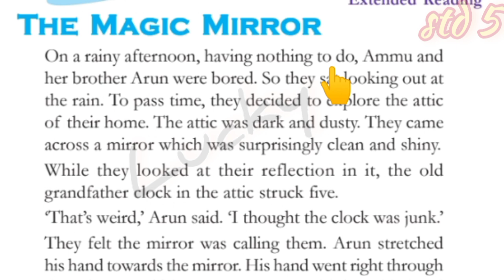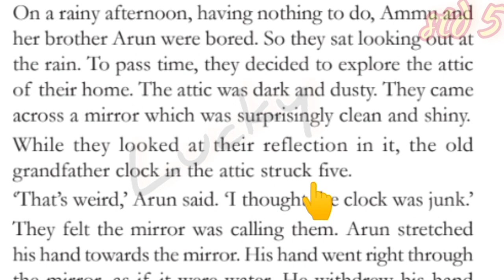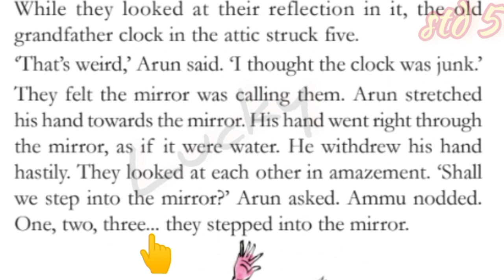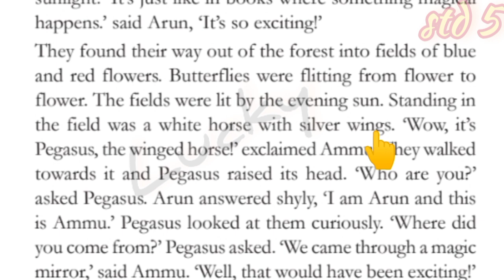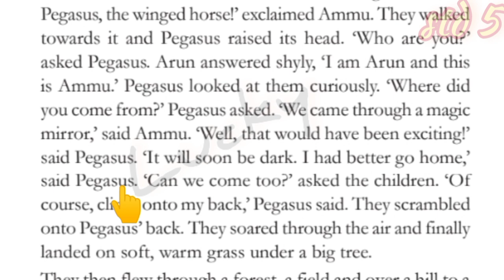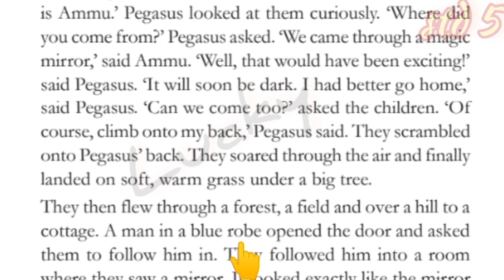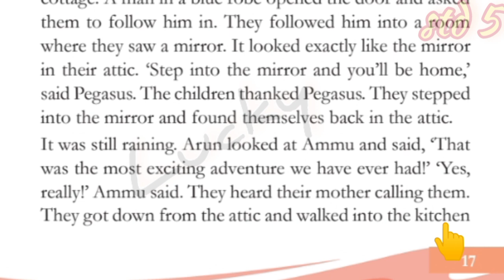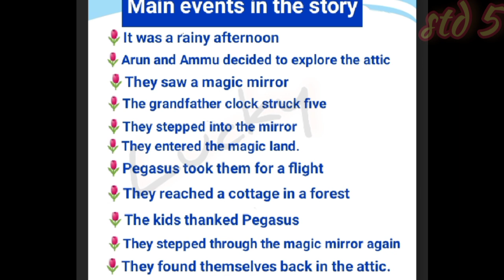std 5 english the magic mirror /VICTERS CHANNEL STD 5 English worksheet on 26/7 /2021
Class 5 English worksheet/5 th std worksheet july 26/KITE VICTERS STD 5 English online class activities on 26/7 /2021